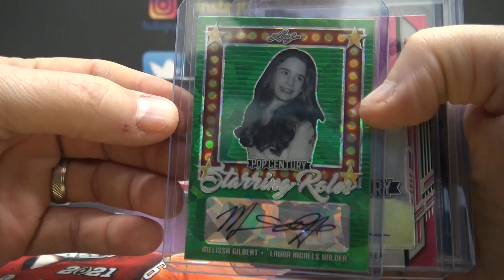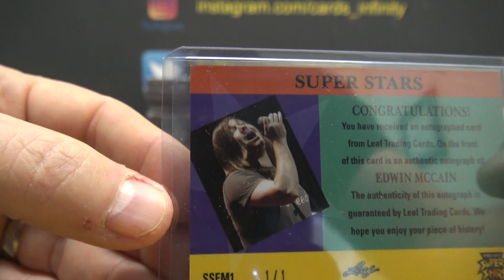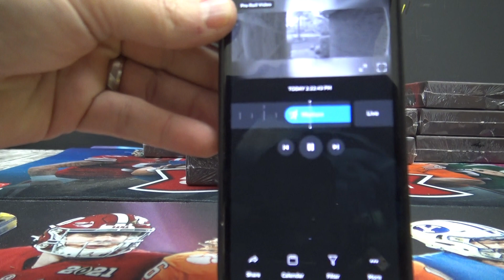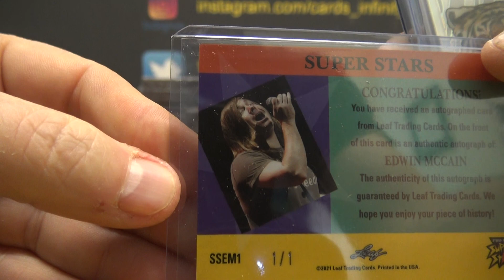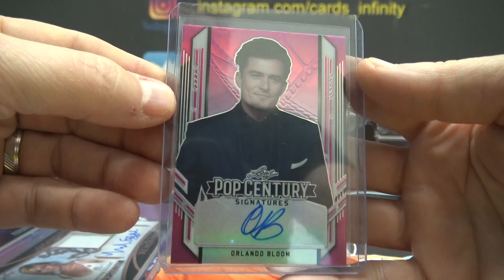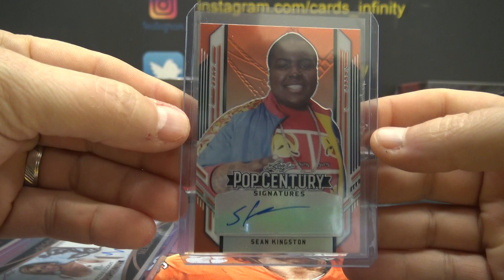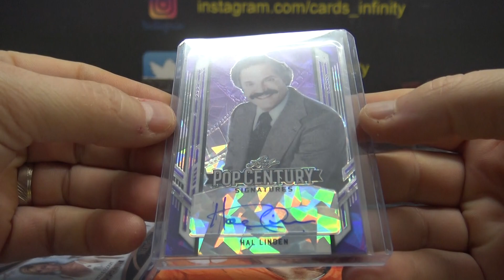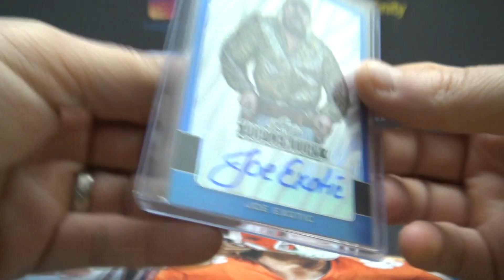2021 Leaf Pop Century 4 Box Serial s GB # 1